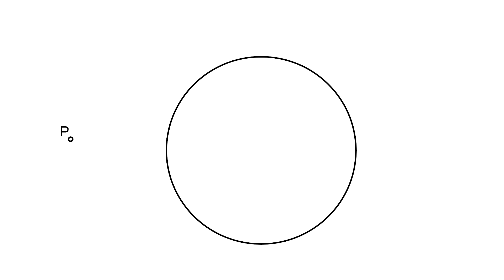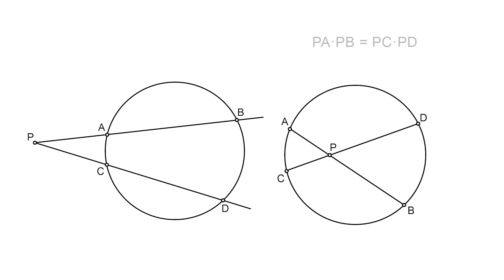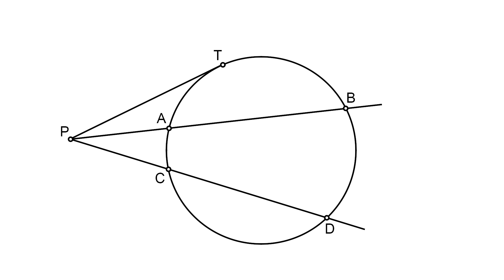Potencia en Dibujo Técnico - Definición e Introducción (2º Bachillerato)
Hacemos una pequeña introducción al concepto de potencia desarrollando su definición. Este es un tema de  Dibujo Técnico en 2º de Bachillerato.